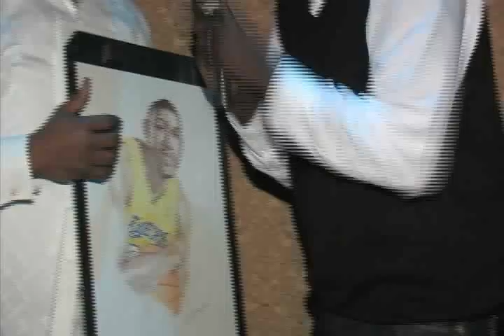Didier DJ Mbenga LA LAKERS #28 a Washington DC Part 5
Didier DJ Mbenga LA LAKERS #28 a Washington DC pour voir le president Obama. Il est recu par la communaute Congolaise de Washington DC. The M2 Show and Bakolo States were there live!